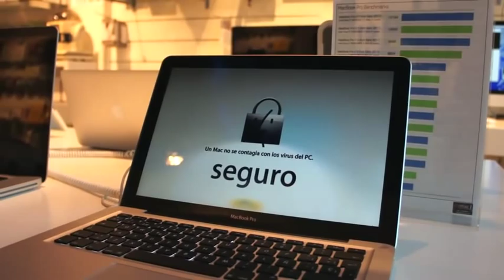Andorra Emprenedora - Víctor Alonso (informàtic)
En Víctor sempre ha estat un apassionat de les noves tecnologies. Fa poc més d'un any va obrir amb un soci la primera botiga especialitzada amb Apple al Principat. Des d'aquell dia, a la botiga ja hi treballen quatre persones i ha aconseguit que no només sigui la botiga de capçalera de molts dels amants de la poma al Principat, sinó que també s'hi acostin força turistes.